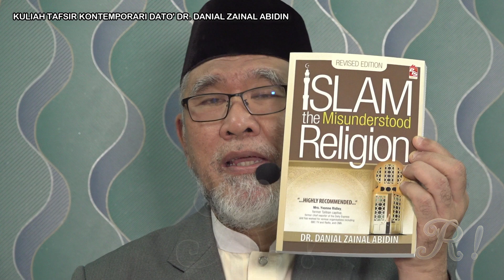Sambutan Maulidur Rasul | Dato' Dr. Danial Zainal Abidin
Antara tugasan Rasul adalah untuk menyatukan ummah daripada pelbagai kabilah, kaum, bangsa dan ras agar semuanya kembali mengubudiyyah kepada Yang Maha Esa dengan penuh hikmah dan rahmah, Rasulullah SAW menyampaikan dakwah sehingga akhirnya ukhuwwah Islamiyyah yang kukuh dan dapat membina perpaduan yang mapan. Natijahnya, ummat yang bijak mencari titik persamaan dan mengurangkan jurang perbezaan menjadi ummat yang terkehadapan sehingga dapat memimpin dunia.

Parsi tumbang, Rom lemah dan Islam menggemakan syiarnya dan syariatnya sehingga melahirkan kerukunan sejagat. Rasulullah SAW telah menjadikan tali persahabatan dan ukhuwwah Islamiyyah sejak mula menegakkan negara Islam Madina dengan sistem mu’akhah (persaudaraan) dan diletakkan dalam Piagam Madinah. Justeru, kami menyeru kepada diri ini dan khalayak masyarakat ummah serta rakyat Malaysia agar kita bina perpaduan dan kita kukuhkannya sehingga perasaan kasih sayang terbina dan saling hormat menghormati sesama kita.